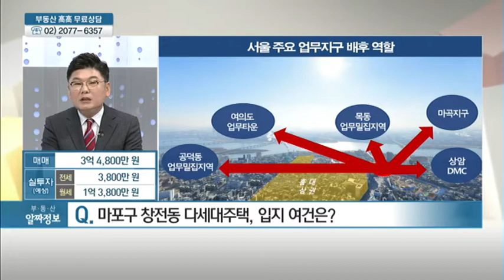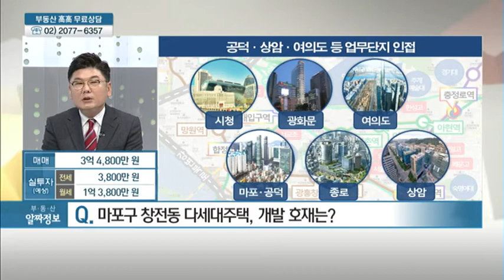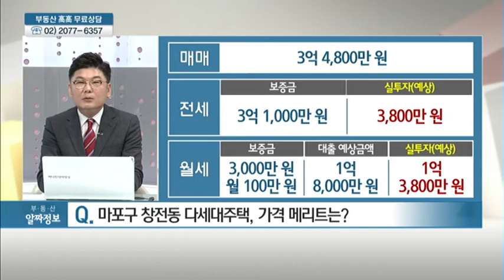서울시 마포구 창전동 다세대주택 - 전형준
03/07  실전 부동산 '고고'